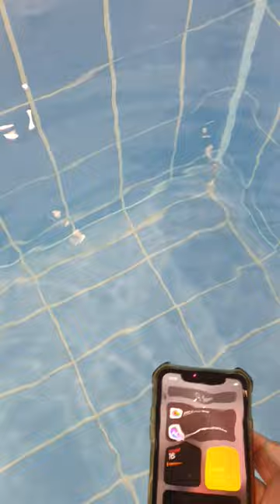Iphone 11 water test in swimming pool